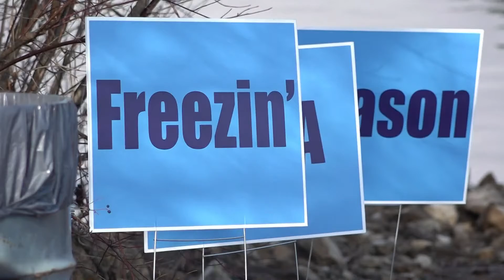All ages took part in 2023 Polar Plunge in Tellico Lake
People took a plunge into the new year! Tourism groups in Monroe and Loudon counties held the annual Polar Plunge at Tellico Lake.